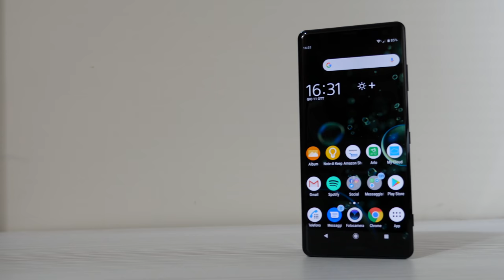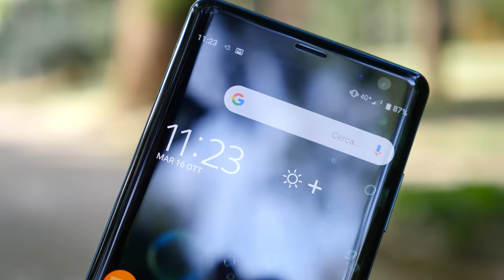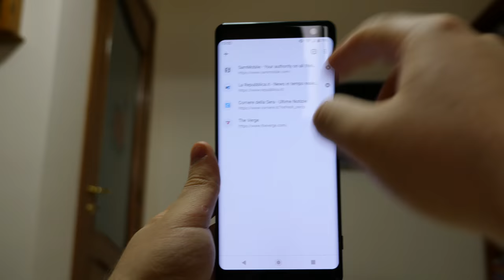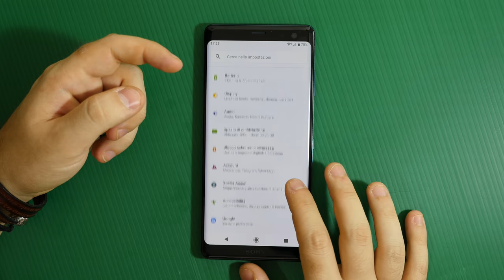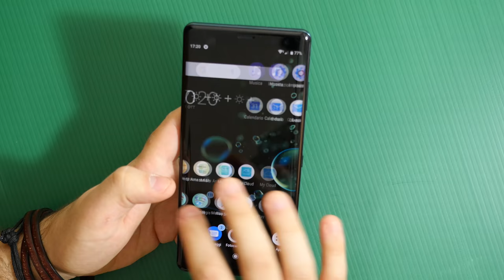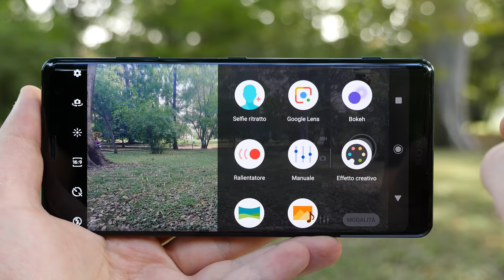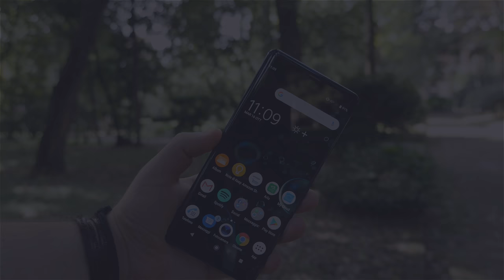Recensione Sony Xperia XZ3: finalmente uno smartphone all'altezza!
⇩ Recensione Sony XperiaXZ3 ⇩